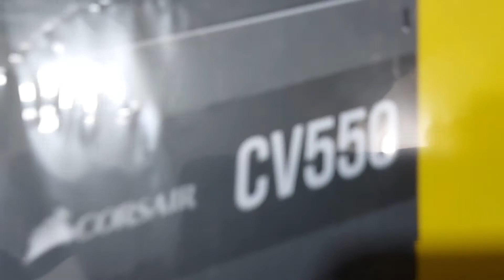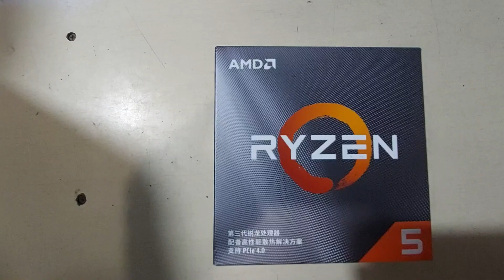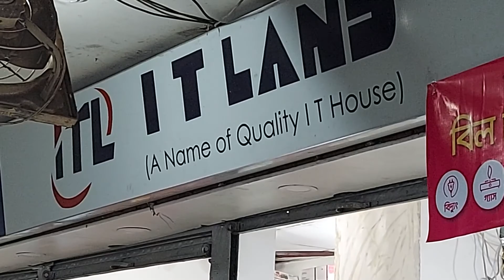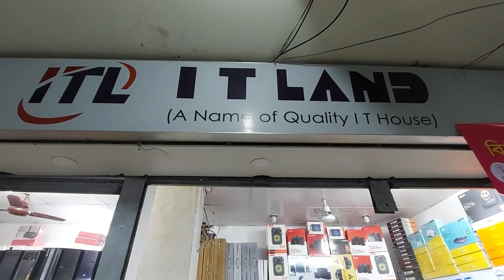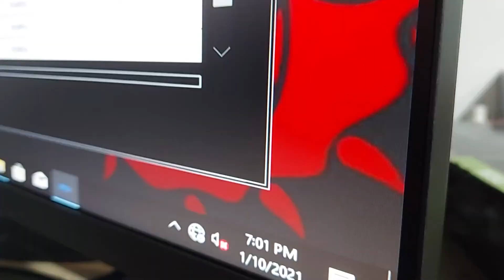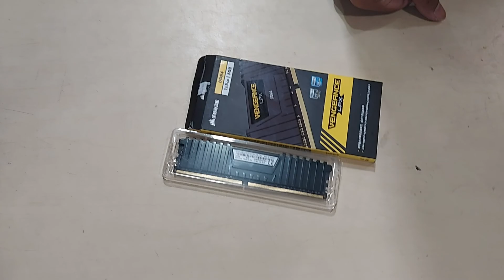80000 Taka PC Build for Editing and Gaming 2021 Geforce RTX 1650 | BD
80000 Taka PC Build for Editing and Gaming 2021 Geforce RTX 1650 | BD